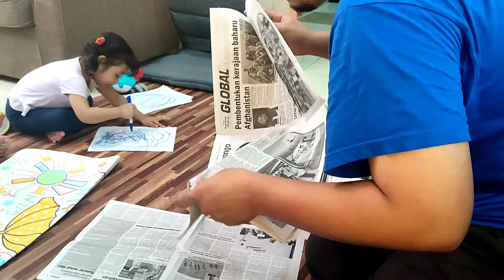Pengalaman bercukur anak